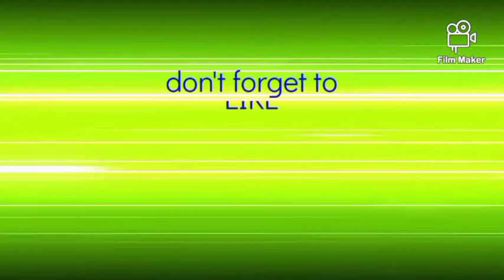copying Ariana Grande || rejeanTv